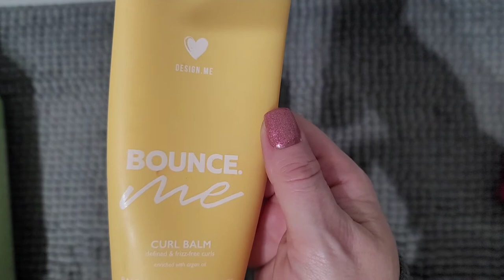CURLY HAIR SURVIVAL GUIDE: My Holy Grail Products that changed my life and my budget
If you know, you know and if you don't know, let me tell you about NATURALLY CURLY HAIR!!!

My hair, since birth, has been thick and naturally curly...like Shirley Temple curly and let me tell you my hair relationship has not always been a good one. Those without curly hair just don't get that you can't run your fingers through it, blow dry it, use just any products on it, or why you can't just style it the same way you did the day before...it is its own animal and there are protocols to dealing with it that must be followed.

Ok, that was intense and probably should have been what I opened with in the video...ugh! Anyway, it has taken a LONG time for me to FINALLY come to love my hair (sometimes) and find the products and procedures that work for and with my wild locks...and that is what this video is about.

About MY Hair:
~ a bit longer than shoulder length (I just cut like 8 inches off)
~ layered and thinned with thinning sheers
~ color treated
~naturally curly and course

~Redken Curvaceous Shampoo & Conditioner (I didn't even know you could get this at Walmart)
~Design.Me Bounce.Me Curling Balm (control without crunch)

Other products I have but only use if I run out of my holy grails...so second fiddles: